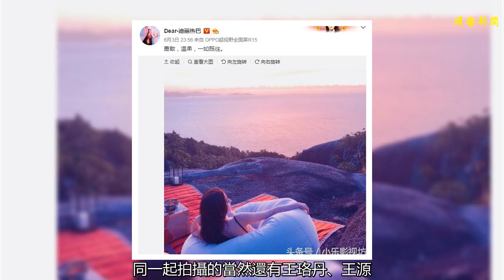迪麗熱巴又一新綜藝《漫游全世界》，帶你去美麗海島跑跑跑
谢谢！
     胖迪可以說近兩年最火的演藝圈新晉小花旦之一了，憑著不俗的屏幕表現，和清秀美麗的外表，圈粉無數。無論走到哪，都是人氣爆棚。當然，事業的成功，也為她打開了不少門路，各種綜藝、廣告代言、電影、時尚等領域也開始涉及啦。
     胖迪自從參加了真人秀綜藝《奔跑吧，兄弟》后，其綜藝范也被大家熟知。其中，與鹿晗的緋聞也承包了一段時間的熱搜。在胖迪退出了《跑男》后，讓粉絲們唏噓不已。
     在粉絲們覺得可惜之際，消息報道稱，胖迪加盟了《漫游全世界》，拍攝地點在美國塞舌爾，還在那里度過了她26歲的生日。同一起拍攝的當然還有王珞丹、王源。
     6月3日，胖迪在微博曬出一張唯美的照片，可以說是生活十分愜意了。
     這檔旅行紀錄片《漫游全世界》，從開播以來就備受歡迎。作為一檔慢綜藝，更觀眾們呈現的是一種生活的享受。伴隨著輕快柔和的BGM，迪麗熱巴會帶領大家游覽美國塞舌爾海島的美麗風景，感受當地居民的人文情懷，品嘗各種各樣的美食。
     美國塞舌爾擁有世界上最美的拉齊奧海灘，細白軟和的沙灘，一望無際的藍海。還有各種高大的棕櫚植物，讓人不由得和《侏羅紀公園》的場景聯系在一起。同樣，這里物種豐富，有世界上大的海龜。
     說到吃的話，迪麗熱巴估計會帶大家領略一番了，有美景怎么能沒有美食呢。說起塞舌爾的美食，芒果汁生鯛魚片、鸚鵡魚糊、茄子咖哩雞等，都是當地傳統美食
     除此以外，或許對廣大網友來說，福利來了！塞舌爾作為世界著名的潛水圣地，胖迪怎么會不給大家替大家體驗一次呢？不過好像熱巴從小怕水呢？不用擔心，胖迪為了觀眾朋友們，克服了對游泳的恐懼，不僅學會了游泳，還學會了潛水。身體與深藍色的海水融為一提，各種各樣的魚群隨身伴舞，五彩的珊瑚在水中擺動似乎揮手致意，據說還有鯨鯊！不過，有網友表示："期待熱巴的泳衣照。"這或許才是重點吧？
     美景、美食、熱情的居民以及美女迪麗熱巴碰撞在一起，會產生怎么樣美妙的畫面呢？粉絲朋友們，快快去關注吧！